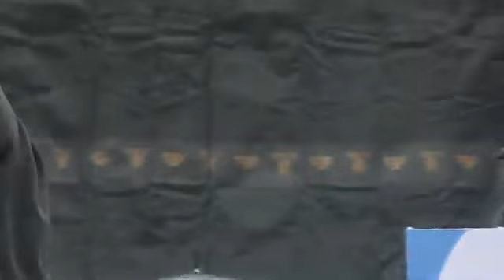ಭಾರತ್ ಜೋಡೋ ಯಾತ್ರಾ ಸಮಾರೋಪ ರಾಹುಲ್ ಗಾಂಧಿ ಭಾವುಕ ಮಾತುಗಳುGandhi Speech Srinagar Bharat Jodo Yatra Finale